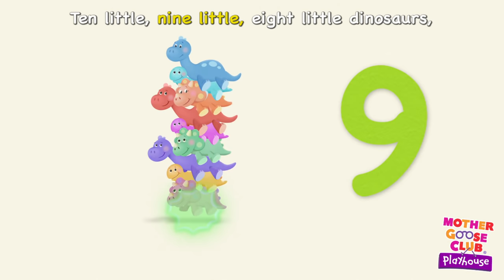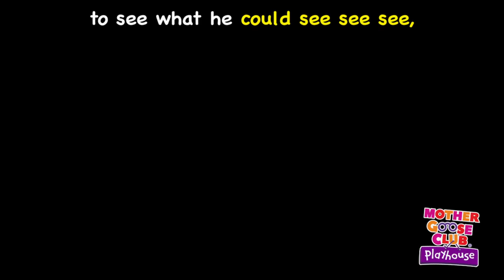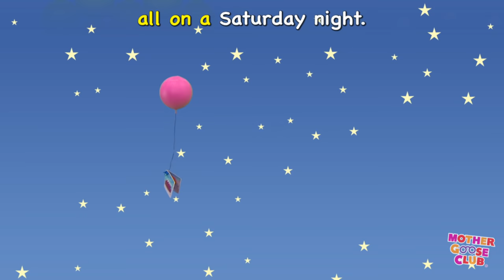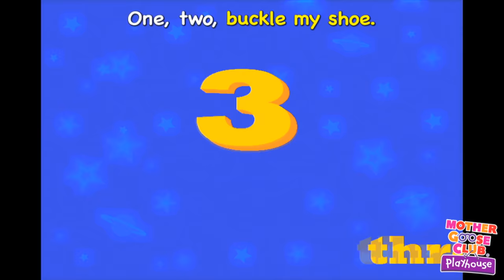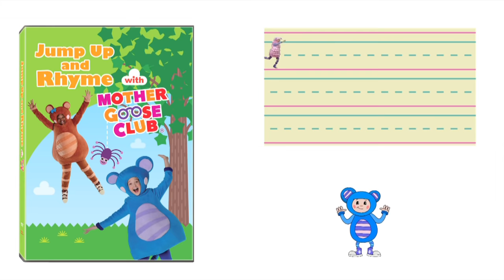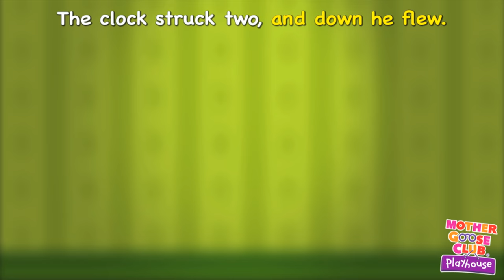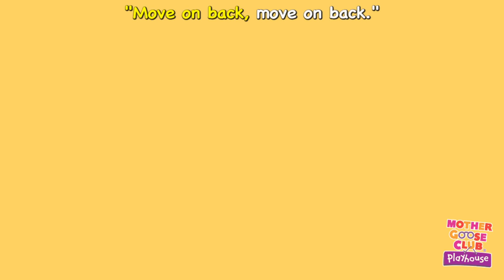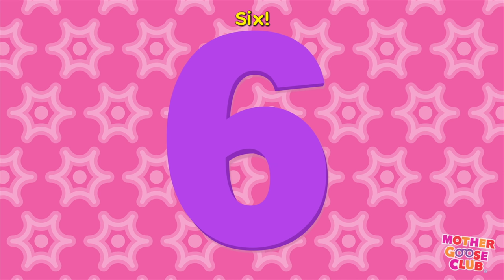ABC Song and More Favorite Nursery Rhymes by Mother Goose Club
ABC Song and More Nursery Rhymes! Join us for the ABC Song and many more of your favorite nursery rhymes from Mother Goose Club and Mother Goose Club Playhouse! Watch "ABC Song" and other alphabet songs and rhymes! Sing along to "BINGO", "Five Little Monkeys" and "The Wheels on the Bus!" Count along with the "Ten Little Dinosaurs" and "One, Two, Three, Four, Five, Once I Caught A Fish Alive" and dance with the gang in "Head, Shoulders, Knees and Toes"! Join The Mother Goose Club and Mother Goose Club Playhouse!

Rainbow, Rainbow
Hello Friend
Peter Piper
Roly Poly
Bingo
Mr. Sun
Day-O
Woodchuck
Dinosaur Stomp
Hickety Pickety
Pat-a-Cake
Grandma's Spectacles
Johnny, Whoops!
Peek-a-Boo
Roly Poly
The Beehive